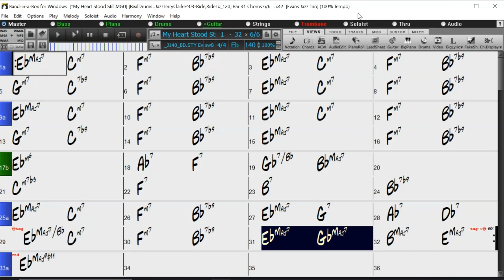BACKING TRACK - MY HEART STOOD STILL (Eb) 140 BPM SWING